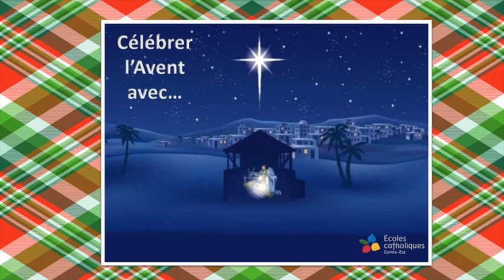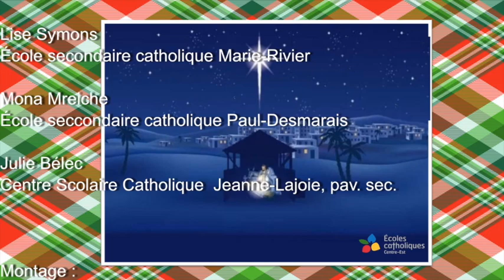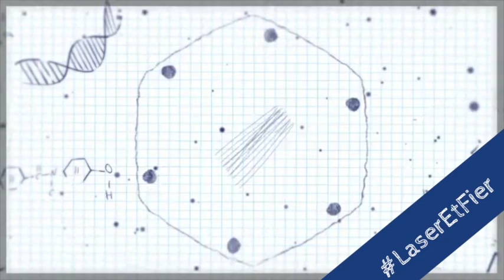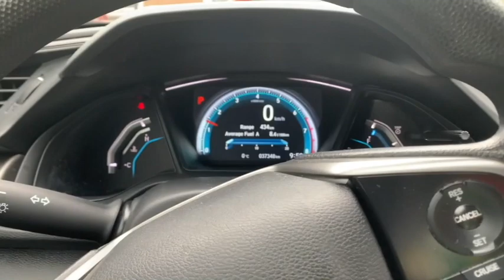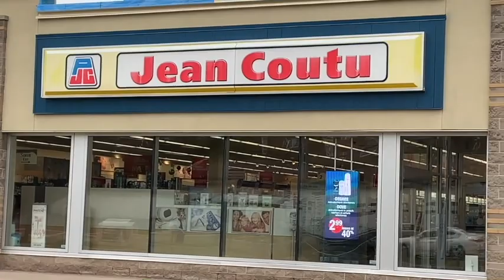Annonces du matin 7/8 - 3 décembre 2020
Cette vidéo traite de Annonces du matin  2